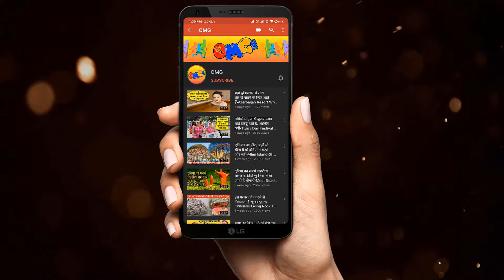10 Amazing Men You Won’t Believe Actually Exist!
10 Amazing Men You Won’t Believe Actually Exist!

Thanks